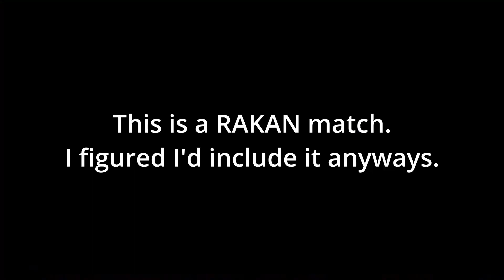Whatever we summon, we fight with. (Summoners War)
RNG Plz. Actually this one was pretty easy, this is a solid unit :)